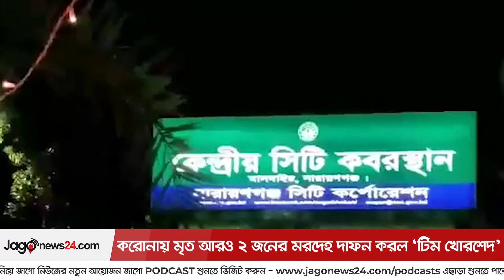করোনায় মৃত আরও ২ জনের মরদেহ দাফন করল ‘টিম খোরশেদ’ | Jagonews24.com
করোনায় মৃত আরও ২ জনের মরদেহ দাফন করল ‘টিম খোরশেদ’